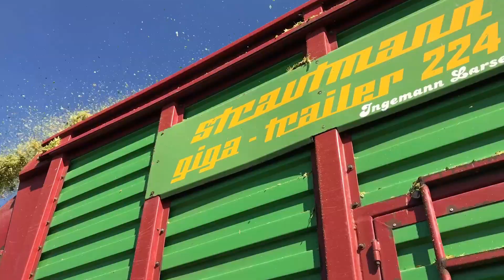🌽Kukurydza Na Kiszonkę 2021🌽|🔥UR.KRIGO🔥|🚜Fendt❤ Claas❤Strautmann❤🚜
👉Oglądaj do końca bo warto 😎
▶Po najlepsze miniaturki zapraszam tutaj:◀
Polecam!
🎵Muzyka:
-Tujamo & VIZE feat. MAJAN - Lonely
-Kizo - Król Balu (Majki Bootleg)
-Smolasty - Duże oczy (Ciemny Bootleg)
🎥Wyposażenie:
-Iphone 7 PLUS
-Gimbal Hohem
-Statyw Camrock